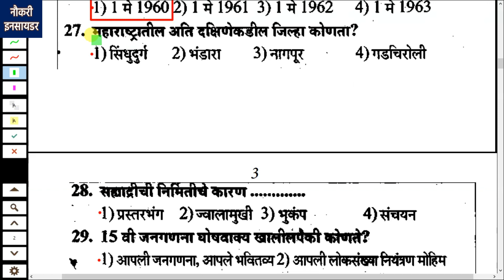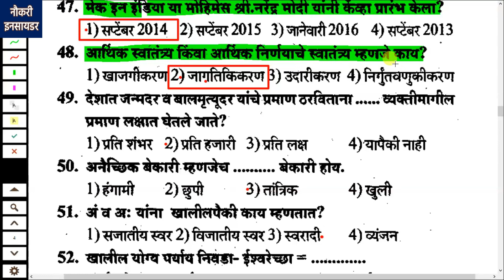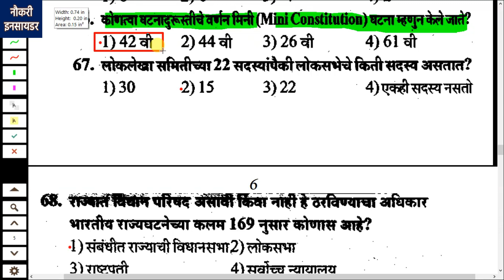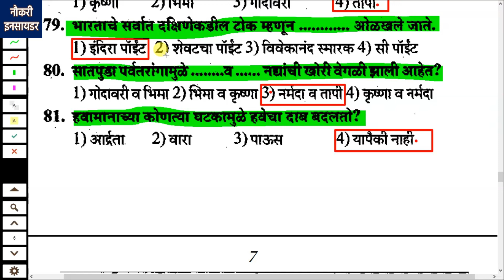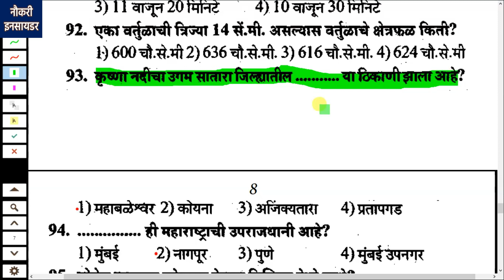पोलीस भरती 2020 - भंडारा जिल्हा 2016 ची प्रश्नपत्रिका | Maharashtra Police Bharti 2019 #06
Maharashtra Police Bharti 2017 Question Papers | महाराष्ट्र पोलीस भरती 2017 मधील सर्व प्रश्नपत्रिका

पोलीस भरती 2019 - Gk & Current Affairs Question Answer | Maharashtra Police Bharti 2019  #06